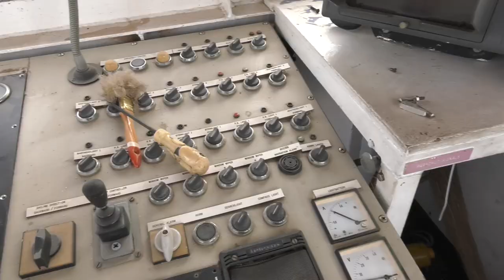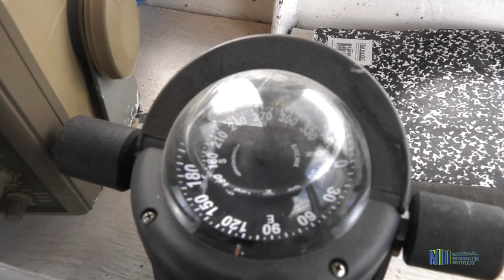UPDATE WERKZAAMHEDEN CANAWAIMA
De werkzaamheden om de Canawaima, die de route tussen Suriname en Guyana onderhoudt, in bedrijf te krijgen, zijn in volle gang. De boot is al ruim vier maanden uit de vaart voor een technisch onderhoud. De afspraak tussen beide landen was dat de Canawaima rond deze periode weer zou worden ingezet. Hanisha Jairam van de Canawaima Ferry Services geeft meer informatie.